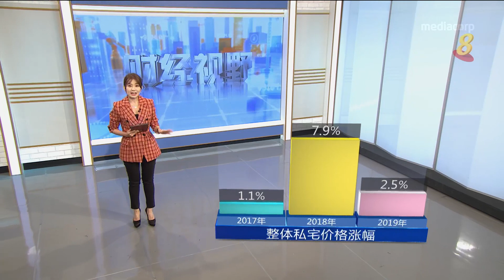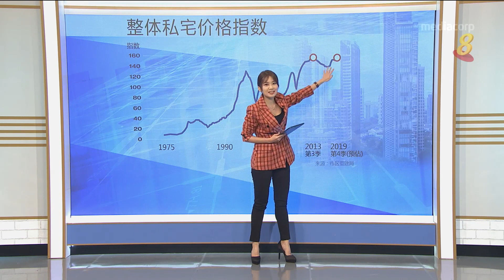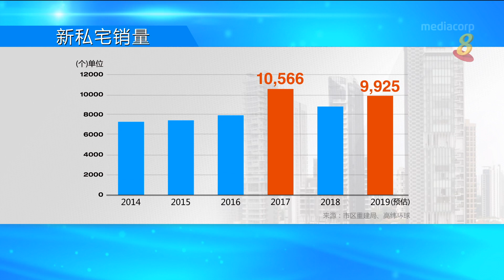狮城有约 | 财经视野：2020年私宅市场展望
06/01/2020 播出

受降温措施和不确定外部环境的影响，我国去年整体私宅价格起2.5%，与2018年近8%的增幅相比，显著较低。尽管如此，去年第四季的私宅价格直逼2013年历史高峰。今年，房地产市场会否出现另一波降温措施？